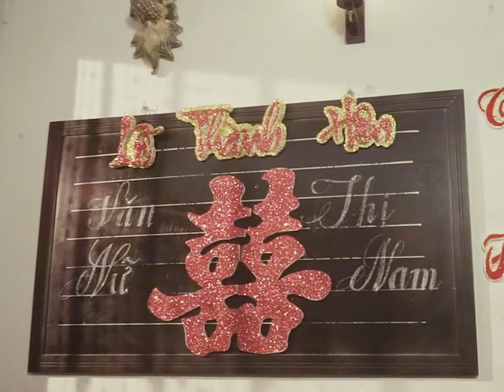Túp Lều Lý Tưởng [MV Version] | BB Trần x Hải Triều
Đạo diễn : BB Trần
Sản xuất : PAM production
Với sự góp mặt đặc biệt : Minh Dự, Dương Thanh Vàng, Nguyên Thảo, Phương Lan, Lê Quang Lâm, Ái Như
Make up : Lê Việt Trung
✅Phiên bản Mv này là món quà gửi tặng các bạn mừng thành công Parody Túp Lều Lý Tưởng - Nhạc Phim 798Mười. Các bạn tiếp tục ủng hộ BB nhé !

" Lyric Túp Lều Lý Tưởng"
Từ ngày hai đứa yêu nhau mộng ước thật nhiều..
Từ ngày hai đứa yêu nhau lòng ước bao nhiêu..
Mộng vàng hai đứa có chi là quá xa xôi..
Ta mơ một mái nhà tranh..
Ta mơ một túp lều tình...
Đời mình đẹp mãi có Em và Anh..
Đời mình đẹp mãi với túp lều tranh...

Rồi mình đi kiếm liễu xanh về kết làm mành..
Rồi mình xin khóm trúc xinh trồng hết chung quanh...
Ngoài vườn hoa cúc hoa mai nào khác chi tranh...
Ban mai mình ngắm màu hoa...
Đêm đêm mình ngắm chị Hằng..
Dù nghèo cuộc sống vẫn thêm hào hoa..
Đời mình đẹp quá có ai bằng ta...

Túp lều lý tưởng của Anh và của Em..
đâu đâu nào Anh ơi..
đâu đâu nào em ơi..
Túp lều lý tưởng đó ta xây bằng duyên bằng tình...
không ai mà yêu bằng mình
khi ta đứng nhìn... một đàn con xinh.

Tình mình không chắc dễ mua hạnh phúc bằng tiền..
Vì tiền chưa chắc đã cho cuộc sống như tiên...
Tình nghèo hai đứa ước mơ chỉ bấy nhiêu thôi...